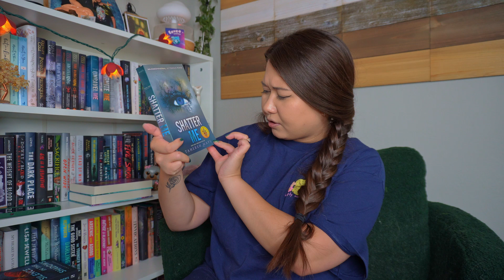August TBR | Chaos, Bingo, and Full Moon Readathon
Happy Almost August! I can't believe we're at this point of the year and maybe my focus in this video makes it very obvious!

For this month, we'll be basing our reads off of @ourpetalpages bingo and @JanAgaton Full Moon Readathon. For the rules and more information for each, I have included links to specifics below

May the odds be ever in my favor to get a Bingo and complete the Readathon! ❤

If you'd like to follow me when I'm not posting videos, here are some other spaces I'm in and also where I leave book reviews ❤

If you're interested in ordering from Friday Afternoon Tea

For fellow nerds and candle lovers. Here is my link for Mythologie Candles

If you got this far, don't forget that moon emote 🌙

Sub count: 516 (thank you for getting us over 500 ❤ )

FAQ
📚how old are you? 28
📚 what state do you live in?  colorado
📚 what is your favorite book(s)? Out on a Limb and Voices in the Snow